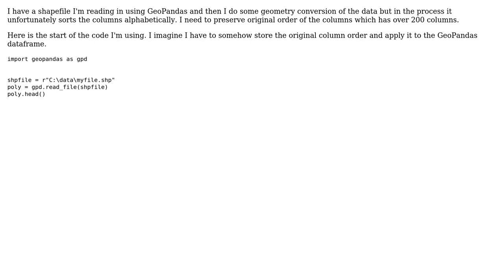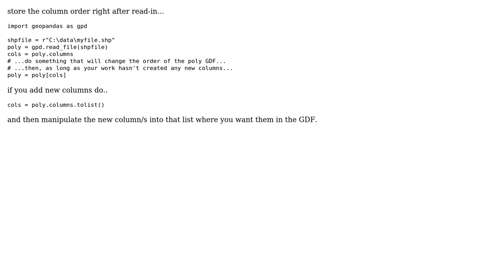GIS: Preserve column order of GeoPandas file read (2 Solutions!!)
GIS: Preserve column order of GeoPandas file read

With thanks & praise to God, and with thanks to the many people who have made this project possible! | Content (except music & images) licensed under CC BY-SA | Music | Images & others | With thanks to user wilbev user rickD user PolyGeo user nmtoken user atkat12 and the Stack Exchange Network Trademarks are property of their respective owners. You are responsible for your own actions.